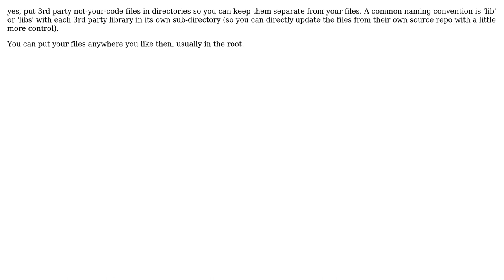Software Engineering: How should I arrange my javascript files?